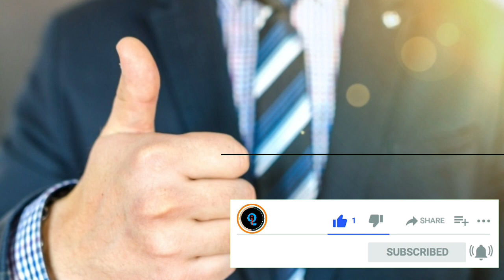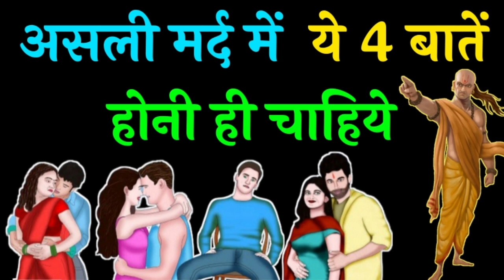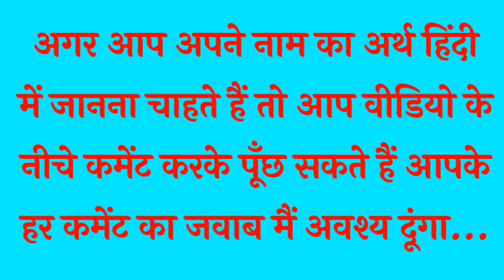असली मर्द में ये 4 बातें होनी ही चाहिए || चाणक्य नीति